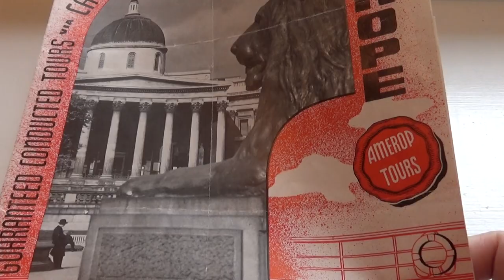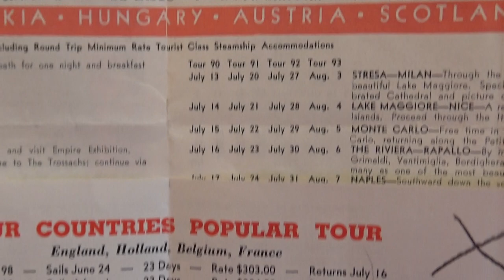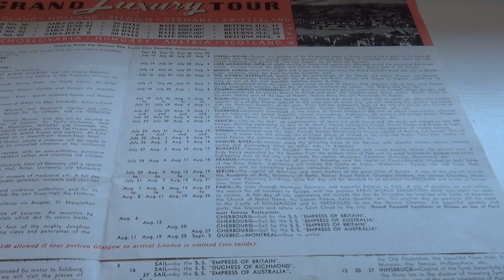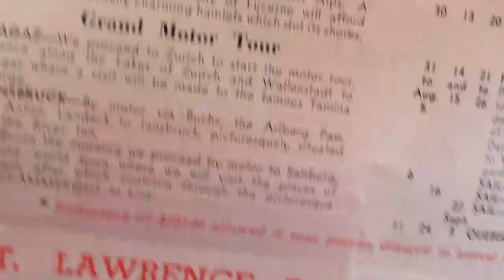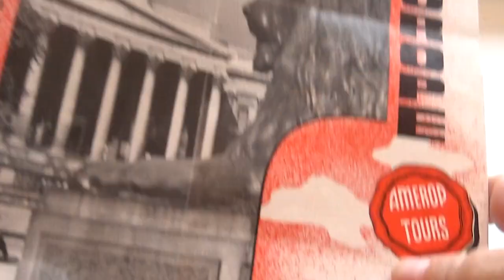1937 Grand Luxury Tours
1937 Grand Luxury Tours.